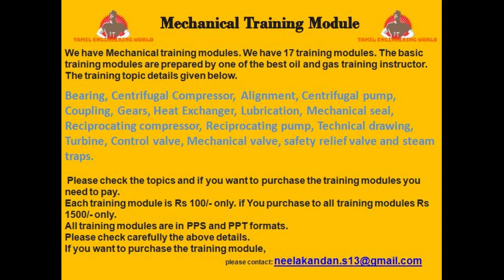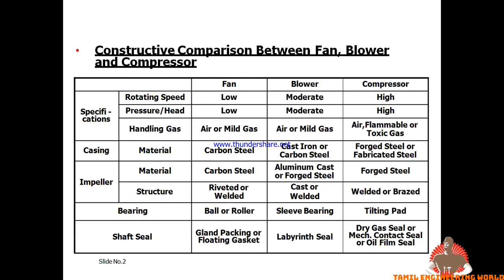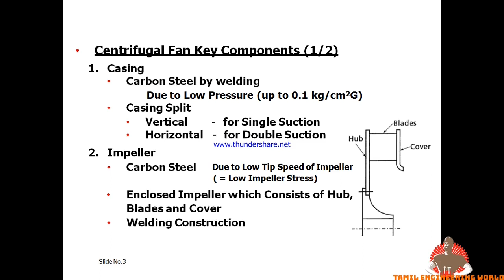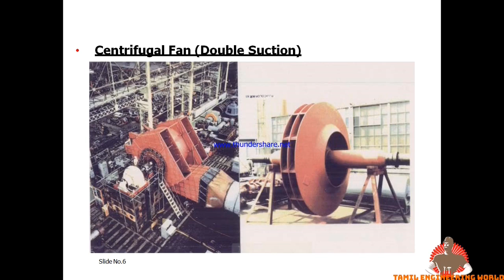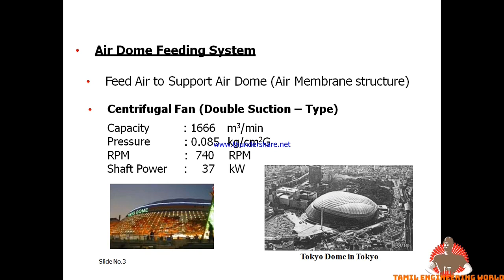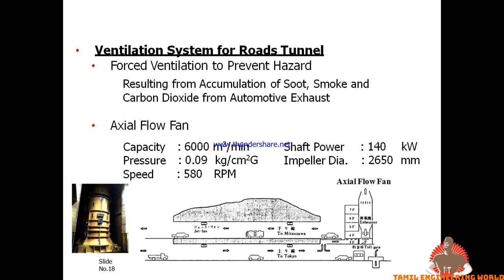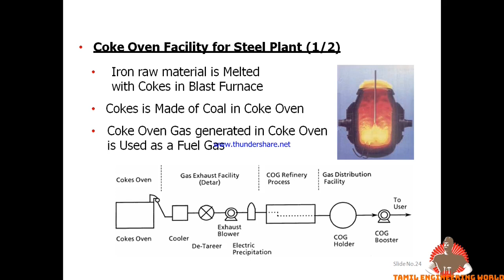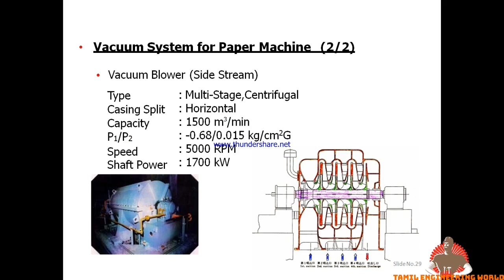Fan parts | Blower parts | Fan and Blower comparison | Fan & blower application | Maintenance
This video tells about fan and blower parts, comparison and application details in Tamil.